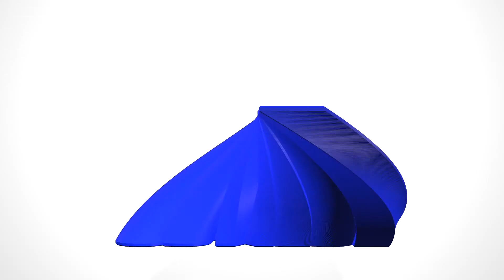Demo of RubberTwist, a free plugin for FCPX